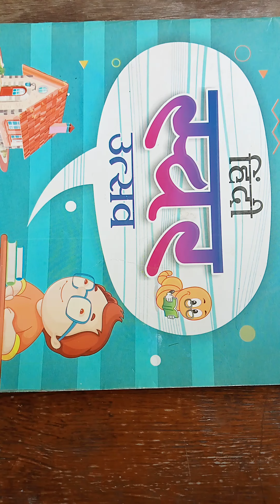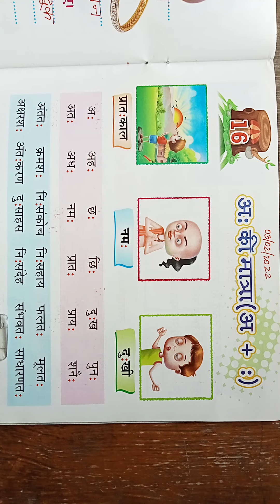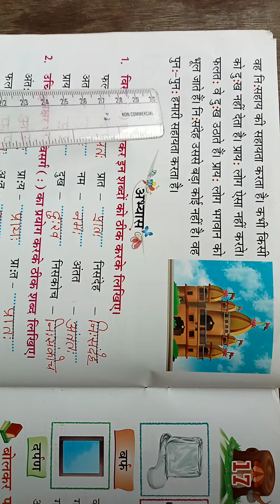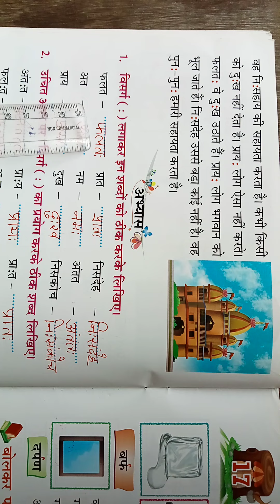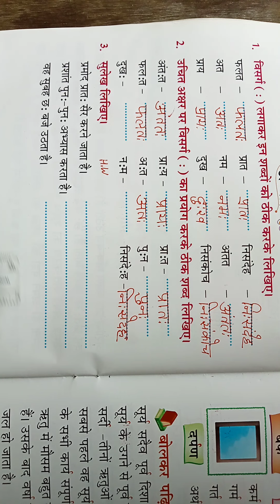CLASS UKG Hindi Swar Utsav Chapter 16 03/02/2022